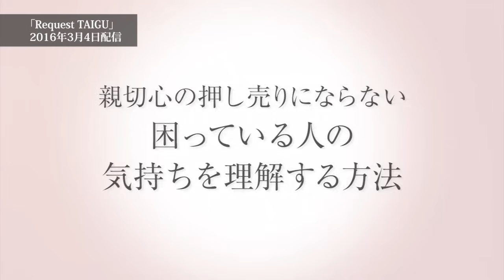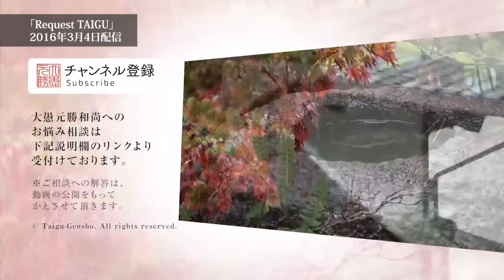他人の喜びを真に理解できるようになる『実践練習法』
©︎Nalanda Publishing